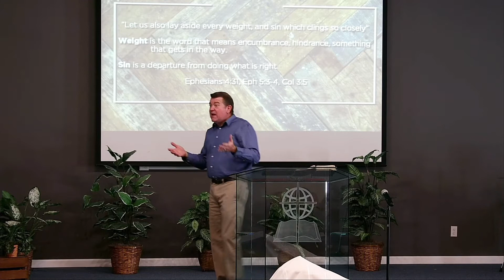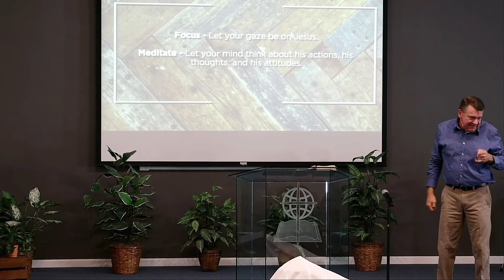Press On! (Hebrews 12:1-3)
Brother Rick Griffin unpacks how Hebrews 12:1-3 exhorts us to give up, run forward, and look straight.